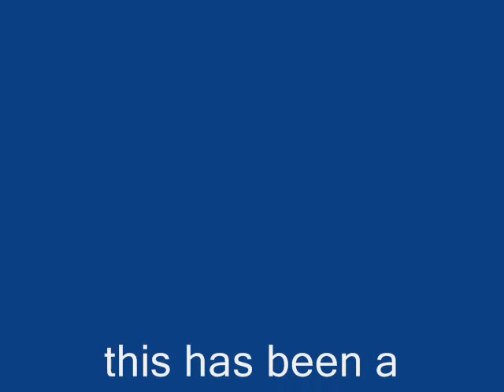top five soccer players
this is my top five